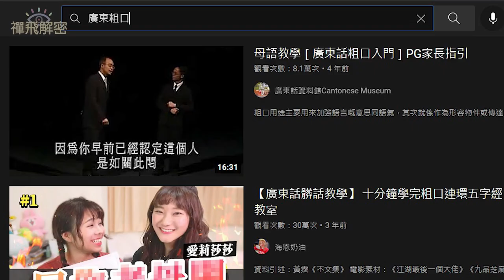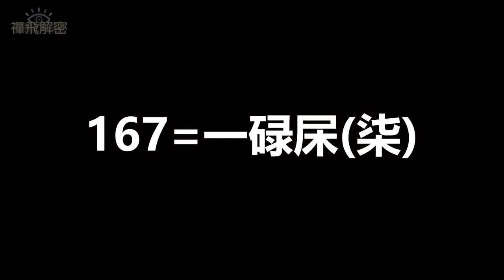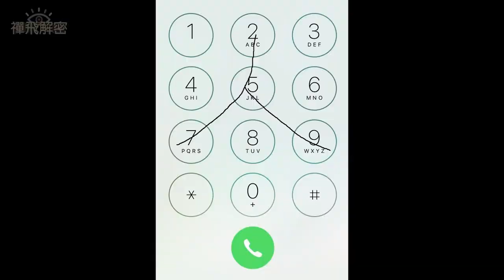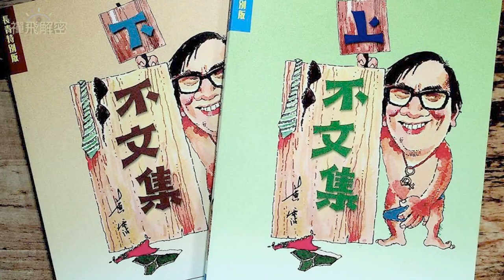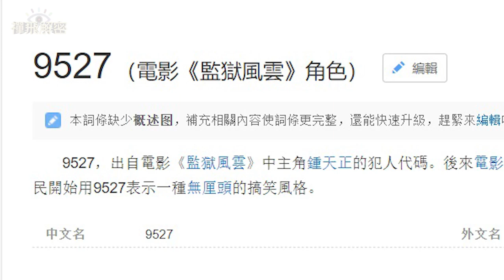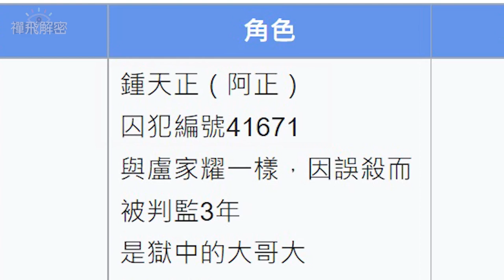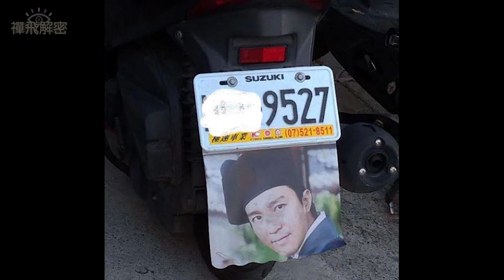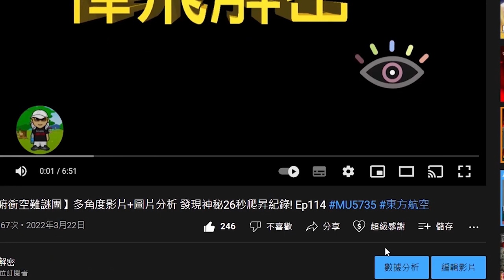周星馳三級金句大解密 九七能小西導賞 9527密碼終極深層解密(粵語中字) EP183#周星馳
禪飛解密 第183集 2022年10月20日 歡迎支持本頻道製作 加入禪飛解密Patreon(會員優先觀看影片、尊享私密彩蛋及mp3純聲音檔、《後台開咪》節目及獨家檔案資料 )

支持本頻道方法:
隨緣打賞：
1)    按影片下方「超級感謝」 (Super Thanks)